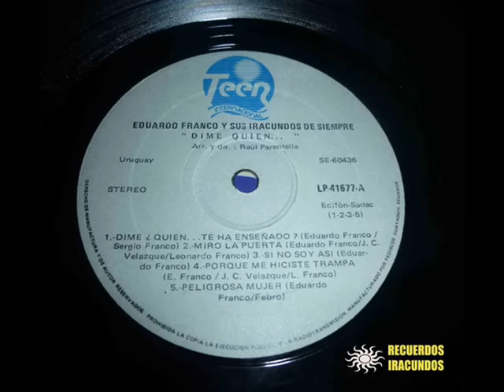Los Iracundos - Porqué me hiciste trampa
Los Iracundos o "Eduardo Franco y sus Iracundos de siempre" (DIME QUIÉN) de 1987, el cual sería el último Lp grabado por Eduardo Franco debido a su delicado estado de salud en aquel entonces.
Fue el primer y único disco lanzado bajo el nombre de "Eduardo Franco y sus Iracundos de siempre" en dicho año por el sello MICROFÓN.
Este disco no fue incluido en la discografía oficial reeditándose aparte, pero es considerado por la mayoría de los fans como el Lp # 32 de Los Iracundos.
AQUÍ UNA BREVE INTRODUCCIÓN :
Despúes de la separación de Burgueño, el lanzamiento de "La historia de Los Iracundos Vol 1" y de obligadamente cambiarse de nombre como agrupación artística, el resto de los 5 integrantes decide lanzar el cual sería el único y 1er disco bajo el nombre de "Eduardo Franco y sus Iracundos de siempre" ya que la salud de Eduardo Franco hasta ese entonces ya se encontraba muy delicada.
Es así que se lanza el Lp titulado (DIME QUIÉN) cuyo exito del album sería el tema anfitrión de mismo, siendo este disco muy distinto a sus demás albums como "Los Iracundos", notamos un sonido claramente melodico en su totalidad y la voz algo cansada de Eduardo Franco, el estilo de la banda evoluciona en balada romántica, dejando de lado la balada rock que mantuvieron por años con el nombre de "Los Iracundos". Para la grabación de este disco se les unió el bajista "Beto" Bogliolo quién pasaría a ser parte de la banda hasta la inclusión de Jorge Gatto en la agrupación.
Para 1988 Eduardo Franco y el resto de los integrantes hace sus últimas apariciones y conciertos manteniéndose fuerte hasta el final de su enfermedad falleciéndo un 1ro de febrero de 1989.
Meses después sería sustituido por el vocalista llamado Jorge Gatto siendo similar el tono de voz al de Franco.
Un disco muy simbolico y digno de aprecio para los fans de Los Iracundos ya que fue el último Lp grabado por el inigualable Eduardo Franco, convirtiéndose despues de su muerte en leyenda.
Aquí les traigo el listado de temas del presente Lp.
Lado A :
1 Dime quién...te ha enseñado.
2 Miro la puerta.
3 Si no soy así.
4 Porque me hiciste trampa.
5 Peligrosa mujer.
Lado B :
1 Traicionero corazón.
2 Con ella todo.
3 Lágrimas que no secan.
4 Hoy me dicen el ladrón.
5 Será sacrificio.
Sin nada más que agregar les dejo con el 4to tema correspondiente al lado A del disco continuando con el mismo, la canción titulada (Porqué me hiciste trampa), otro destacable tema del presente Lp, convirtiendose también en un hit radial entre las demás canciones que trae este disco.
También entre mis favoritos de este Lp.
Visita el nuevo canal :
(REGRESAMOS)
(19/05/2016).